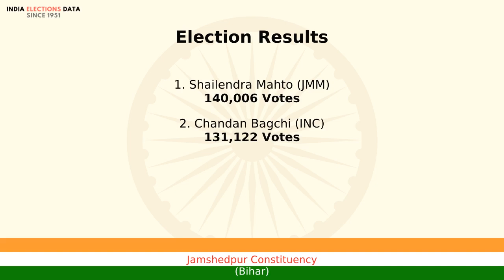Jamshedpur Constituency Bihar loksabha Election Result 1989 Shailendra Mahto JMM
loksabha election 1989 results, for Jamshedpur Constituency, Bihar, where winner is Shailendra Mahto, from political party JMM. Watch the video to know more information about other candidates, voters count, etc.